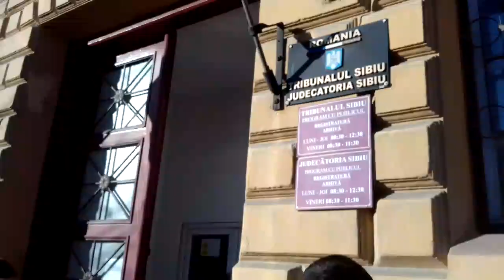PROTEST GREFIERI SIBIU